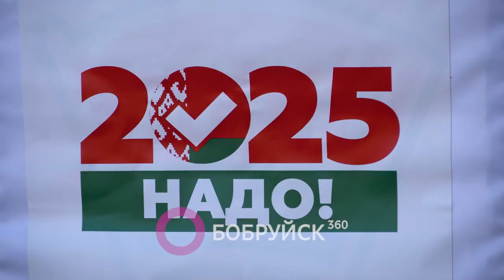Председатель Бобруйского горисполкома Игорь Кисель выразил гражданскую позицию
На пересечении улиц К.Маркса и Социалистической находится 2 пикета инициативных групп в поддержку Александра Лукашенко и Олега Гайдукевича.